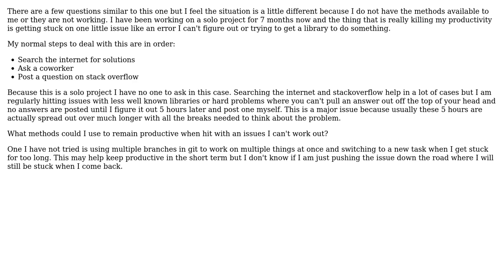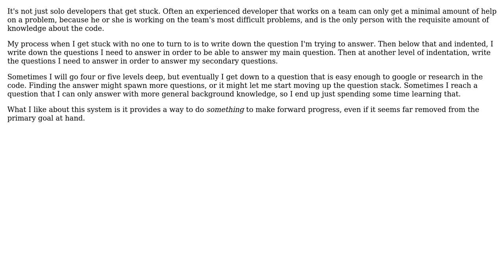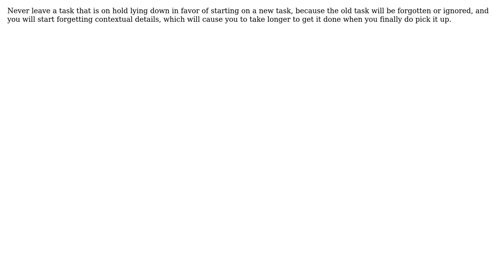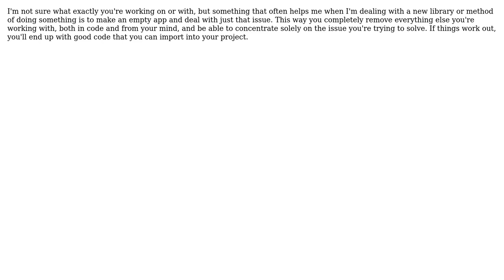How to deal with getting stuck on solo projects? (5 Solutions!!)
How to deal with getting stuck on solo projects?

With thanks & praise to God, and with thanks to the many people who have made this project possible! | Content (except music & images) licensed under CC BY-SA | Music | Images & others | With thanks to user Qwertie user Matt user Karl Bielefeldt user Flater user Ewan user Dropn Fbombs and the Stack Exchange Network Trademarks are property of their respective owners. You are responsible for your own actions.